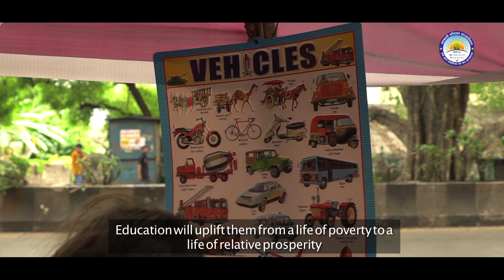Footpath School Documentry Savli Social Founadtion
This video portrays the challenges faced by homeless children to earn their basic right of education. We at Savli social foundation have felt the plight of these children and their parents struggling to survive. Therefore we have started this concept of Footpath School in Pune where we provide education to the homeless children at their doorstep, i.e. their hutment on footpath. After providing basic education and igniting their interest in studies, we help to enroll them in nearby government and semi-government schools.
          We believe that education is the tool which will help these homeless children to achieve something in life and will thus eradicate their poverty and will enable them to live a meaningful and fruitful life.